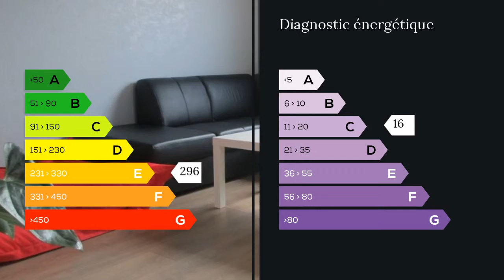A vendre - Appartement - Forbach (57600) - 3 pièces - 86m²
MAXIHOME vous propose ce charmant appartement, très lumineux, situé à deux pas des gares SNCF et Routière et du centre ville, au premier étage d'une copropriété de 20 lots avec ascenseur, comprenant: une entrée avec placard, une belle pièce à vivre avec une cuisine ouverte sur salon-salle à manger, deux chambres dont une avec un grand dressing, une salle de bains avec double vasque et baignoire balnéo, un WC, une place de parking en sous-terrain et deux caves. Faible consommation énergétique. Charges mensuelles de 150 euros comprenant: entretien des communs et ascenseur, électricité des communs, eau et frais de syndic. M. Clément SCHORR 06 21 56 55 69 / 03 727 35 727 poste 8331 Agent commercial indépendant du réseau national clairimmo Maxihome N° RSAC : 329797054 - Ville du greffe : RSAC SARREGUEMINES